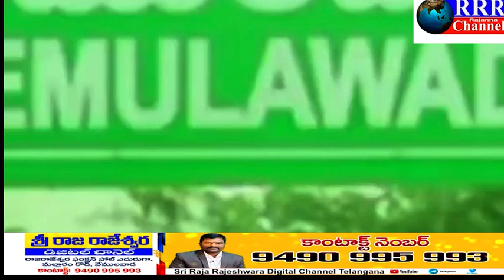2-12-2023 LRT NEWS